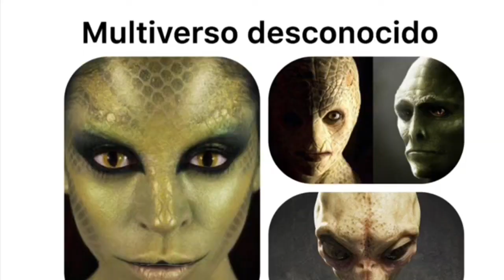Ovnis: Ovni es apuntado con láser y responde, asombroso vídeo